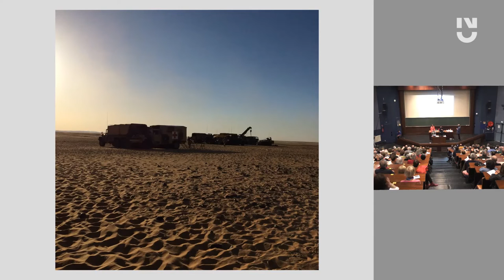Dorothée Olliéric - Grand reporter au féminin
Dorothée Ollieric, journaliste d’origine nantaise, grand reporter à France Télévisions. De l’Afghanistan à la Colombie, du Rwanda à la Bosnie, de la Tchétchénie à Israël, à Kiev ces dernières semaines, Dorothée Olliéric, a couvert depuis plus de 20 ans pour les journaux et magazines de France 2, tous les points chauds de l’actualité de la planète. Mariée, deux enfants, elle témoigne de la génération des grands reporters femmes, qui se sont imposées dans ce métier difficile de l’image télévisée. Elle a publié en 2007 avec Marie-José Brunel S’immoler à vingt ans, une infirmière française en Afghanistan témoigne, Grasset et Fasquelle (J’ai lu –poche 2009).

Dans une interview, elle confie: "Dans certains pays, la tournure devient effrayante. Voici encore dix ans, les seuls dangers que nous courrions étaient les risques de guerre. Puis, il y a eu les kidnappings. Maintenant, on est passé à la décapitation". Elle avoue aussi dans la même interview avoir eu peur lors d'un reportage au Caire le 17 août 2013, après que son équipe et elle se sont fait molester par des manifestants et exfiltrer par les militaires, subissant ensuite un simulacre d’exécution de la part de membres des services secrets égyptiens. Elle avoue cependant : "Je n’aime pas la guerre, mais les pays en guerre. Parce que tout y est plus intense. C’est vrai, je ne suis pas toujours raisonnable. Sinon, il ne faut pas choisir ce métier".

Conférence organisée par l'Observatoire des médias de l'Université permanente.

Présentation : Madie Magimel et Jean-Claude Charrier.